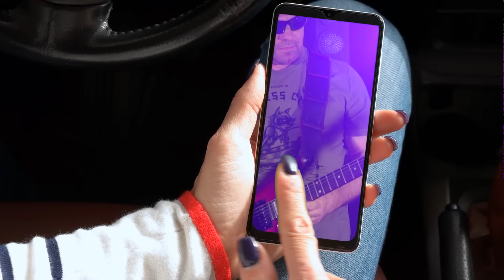Czaro - Różowe okulary (Official Video)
✅Słowa i muzyka - Cezariusz Niedziela

CZARO - muzyk, gitarzysta, kompozytor, autor tekstów. Nie uznaje granic w muzyce - w myśl muzyka ma łączyć nie dzielić i wzbudzać pozytywne emocje. Cezariusz Niedziela twórca wielu projektów  muzycznych od rocka po jazz, a teraz w odsłonie dance jako CZARO .

🔹 Produkcja muzyczna -  MC STUDIO